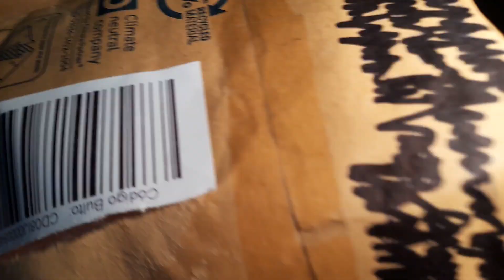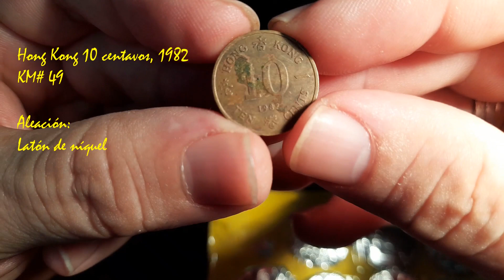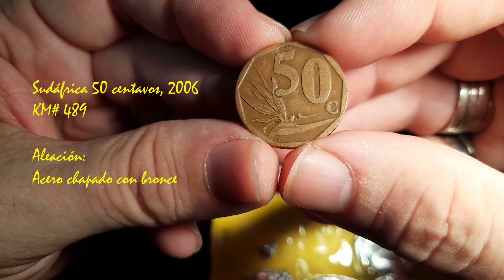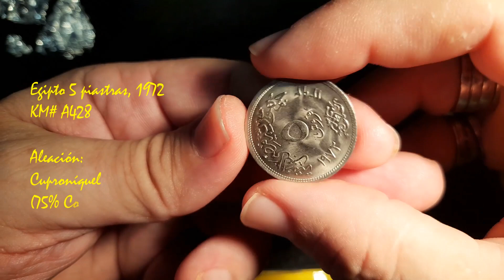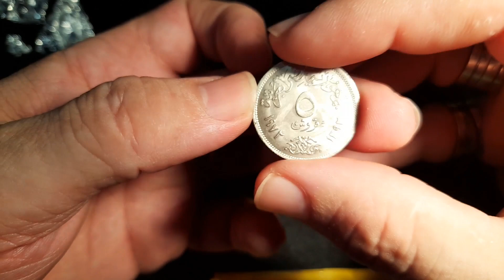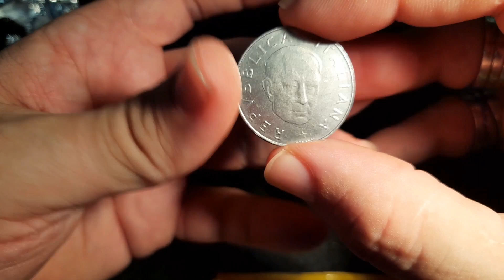💰💰 NUEVAS ADQUISICIONES DE MONEDAS. #6_1 intercambio de monedas ➡ Dos Hermanas, Sevilla.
En este youtubevideo
Hong Kong 10 centavos, 1982 KM# 49;
Sudáfrica 50 centavos, 2006 KM# 489;
Egipto 5 piastras, 1972 KM# A428;
Italia 100 liras, 1974 100 Aniversario del Nacimiento de Guillermo Marconi